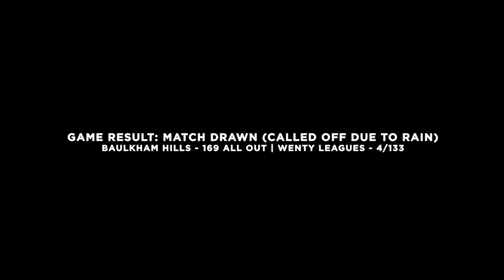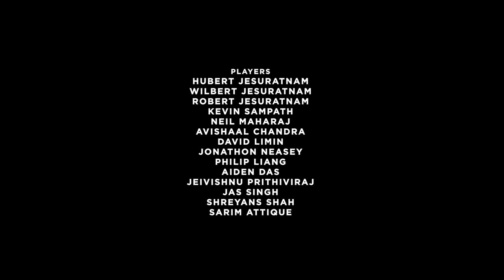Park Cricket Docuseries (Episode 1) - THE REUNION (Sydney Village Cricket!)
A local Western Sydney Cricket team ramp up for the summer of cricket ahead, for the first time in a new world post pandemic, with new rules! Can the team get the preparation required to ramp up for their first game?

An Australian favourite. Weekend park cricket. What’s so good about 11 blokes standing in the 40 degree sun for 6 hours week after week? How do team mates, become best of mates from a sport with a bat and ball, and lots of complicated rules? Park Cricket – The story of 11 players, 9 cultures, 1 team, playing the sport they love.